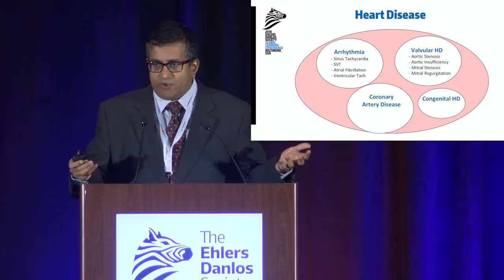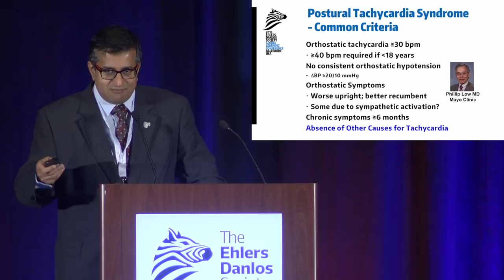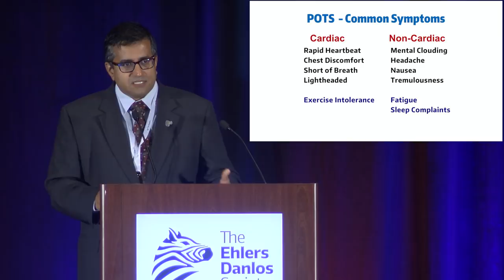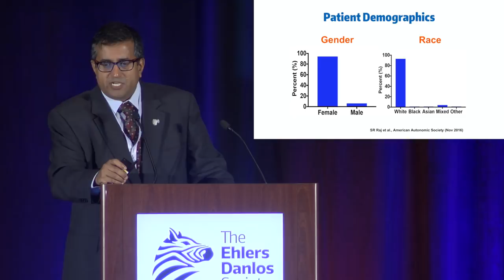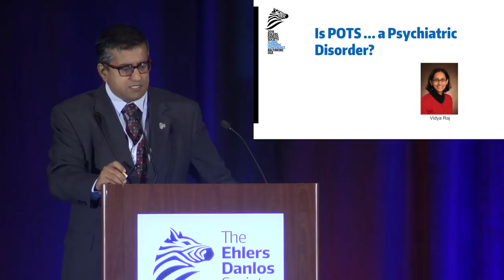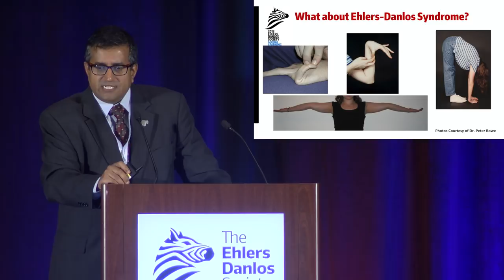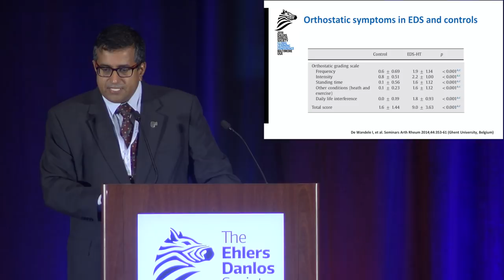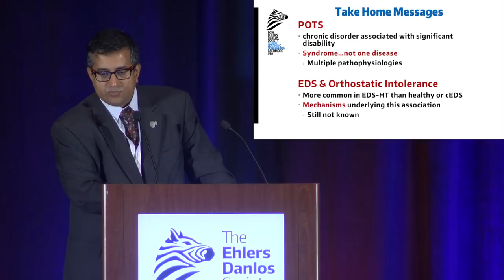Satish Raj - Understanding Autonomic Dysfunction and EDS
Satish Raj - Understanding Autonomic Dysfunction and EDS, from the 2018 EDS Global Learning Conference Baltimore. The slides are available in a PDF (see also Peter C. Rowe - “Managing Life with Autonomic Symptoms”